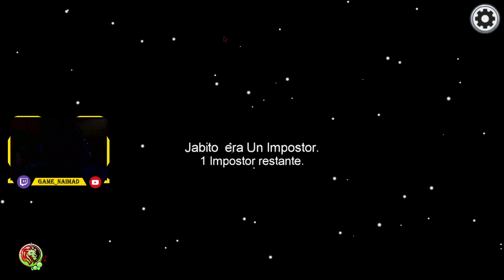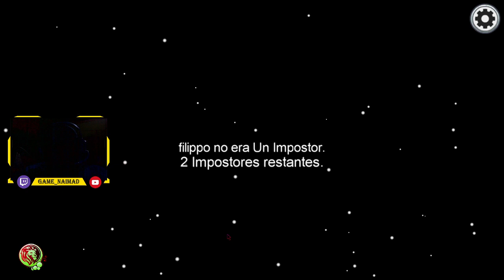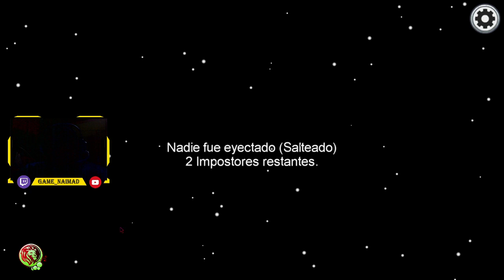Probando el Among Us #1 (no se ni que se hace)